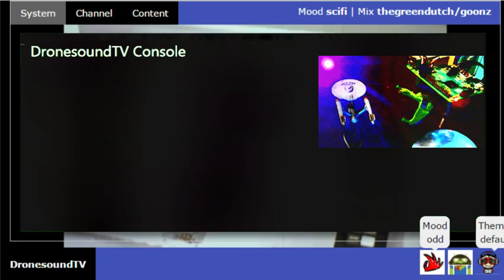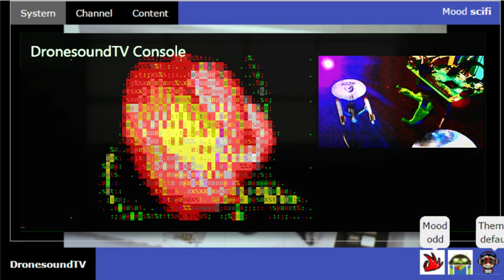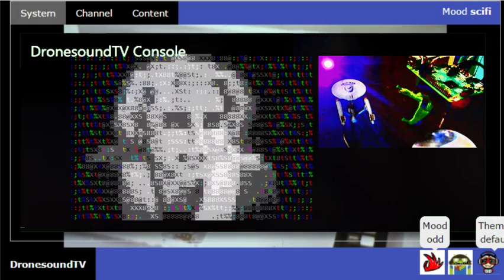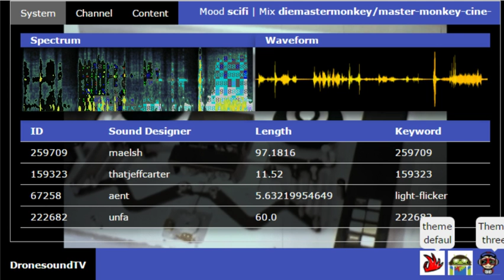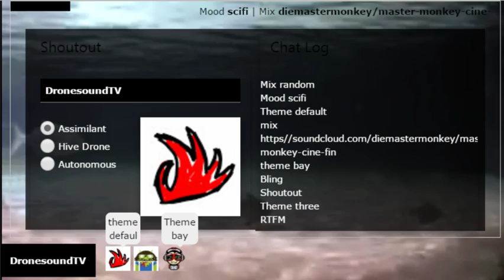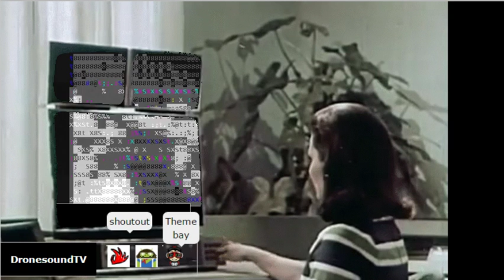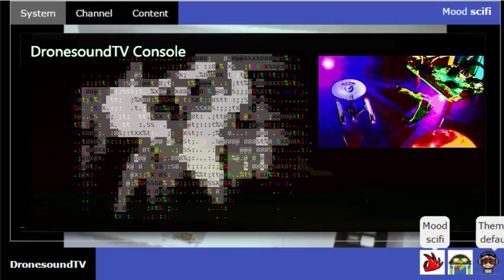Demo Reel 28 feat. Die Master Monkey 'Cine Fine' - Remote Control Dronesound Glitch Visual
Typical excerpt from the DronesoundTV live stream demonstrating several features controlled from chat including visual layouts, new "Chat Lobby with Bubbles", SoundCloud mix-in and crazy new 'streamed media background' feature for user themes. Features a droney track by DMM.